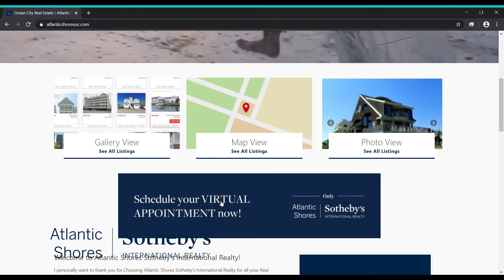Atlantic Shores Sotheby's International Realty Commercial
WBOC's Atlantic Shores Sotheby's International Realty Commercial